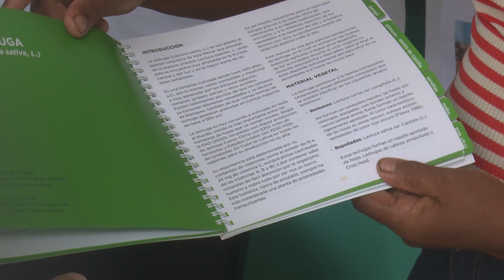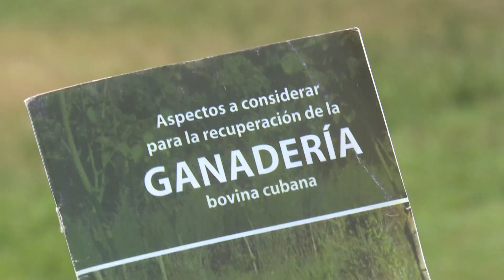Base alimentaria en la ganadería, una de las principales estrategias de trabajo en Holguín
Base alimentaria en la ganadería, es una de las principales estrategias de trabajo de los institutos de investigación en el país, así se reconoció en la recién finalizado evento Caravana al surco

Periodista: Mariannis Alba